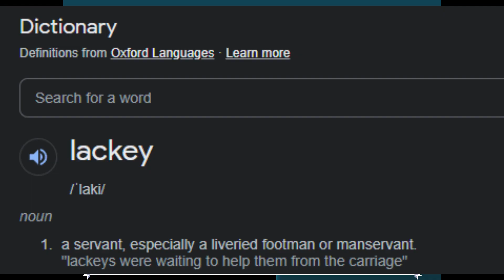Love is in The Air Tonight? | Deltarune Chapter 2 - Part 6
I already played Undertale in my own time a few years ago so I won't play it on my channel lol.

If you liked the video be sure to let me know by liking it! If you have any requests for audios you would like to see me make an animatic on or a game you would like to see me play, feel free to comment it! Since I don’t get many comments I read all of them!!

♡Links and all that cool jazz♡